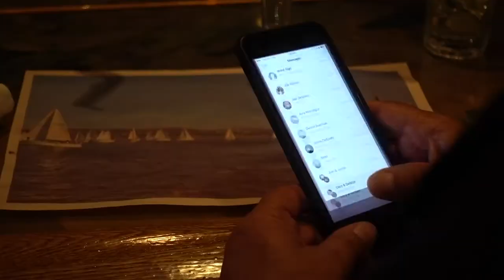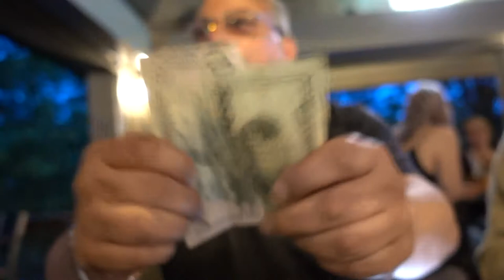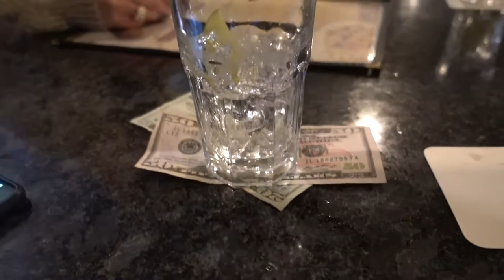Outta The Blue | Grotto Pizza, Harveys Lake, PA | Memorial Day Weekend 2017 Part 2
Today's episode of the Vlog is from a few weeks ago. We visit Harveys Lake to see Outta The Blue perform and then someone drops $50 through a crack in a deck!